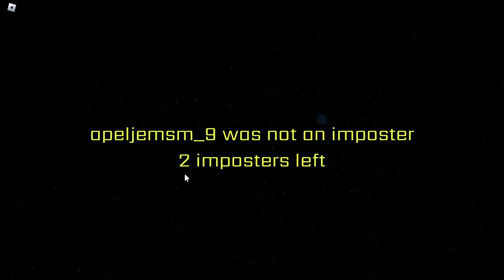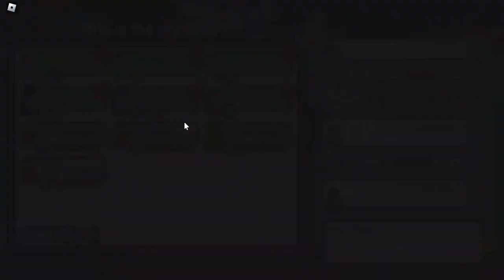Playing among us in roblox (3D)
Among Us but 3D in Roblox!